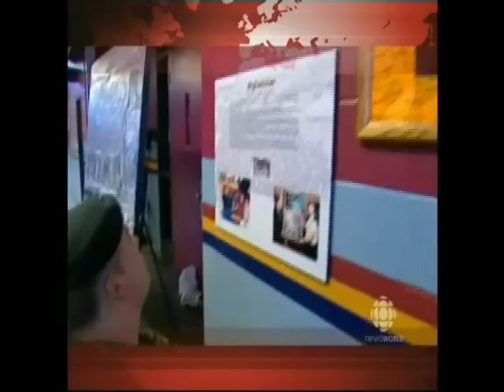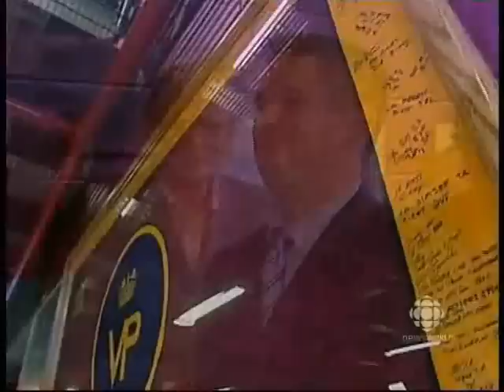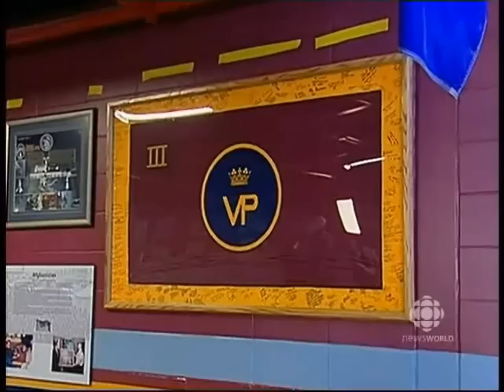3 PPCLI Flag Flown in orbit returns home to Edmonton.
The flag of Third Battalion Princess Patricia's Canadian Light Infantry Battle Group which was presented to Canadian Artist Joe Green as a way to say thanks for his work publishing a website and book to honour lost soldiers returned home to 3 PPCLI RHQ in Edmonton. This flag escorted the souls of all Canadian soldiers home to the heavens to make sure they made it home safe. This flag flew on STS-115/12A with Canadian Astronaut Dr. Steve MacLean. It saw 178 orbits, flew at 28 000 km/h and it for a time, the entire earth flew under the flag of the Patricia's.